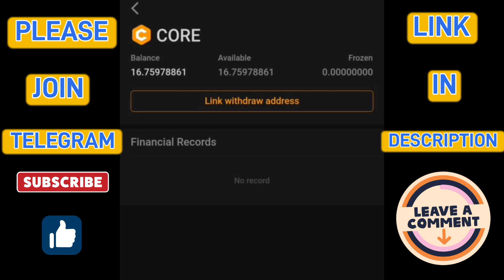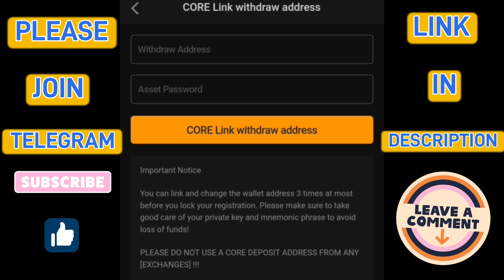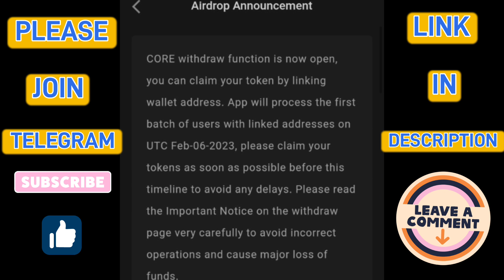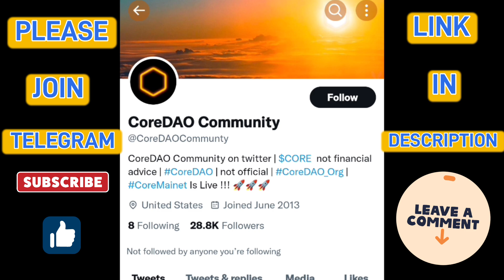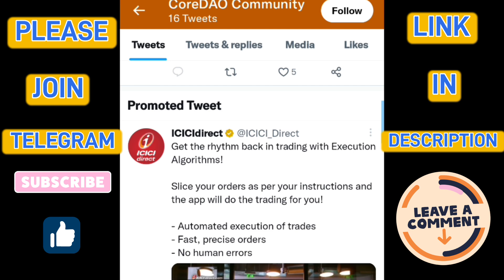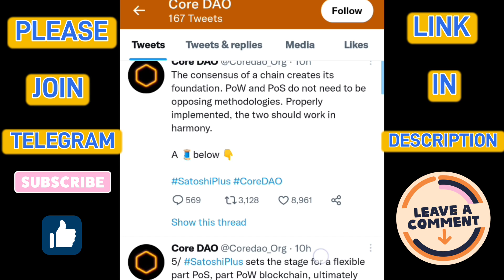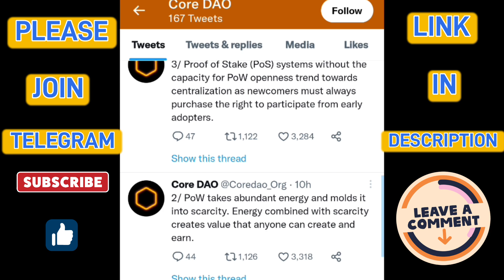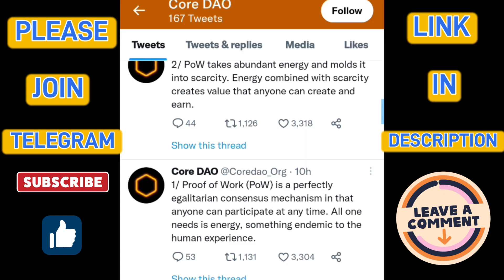Core Mining New Update | অবশেষ Binance করছে লিস্ট আর তার সাথে Withdraw এবং Sell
Check out - core mining new update, core mining news update today,